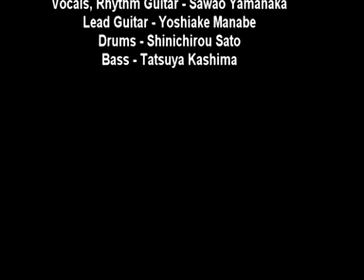The Origins of Painless Strumbar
Hack wanted me to upload this on this channel too. It was for a school project. He plays Captain Nose, me(Spam) plays Frank and our friend Zenasuma plays Dusty.

Millions of years ago, it was prophesied that two brothers would be born to deliver mankind from darkness. After an arduous ordeal, the two brothers fulfilled their destinies. But it was not long before mankind called on them again. They decided to shirk their responsibilities as saviors and start a rock band instead. Together with a random guy named Dusty, they formed Painless Strumbar.